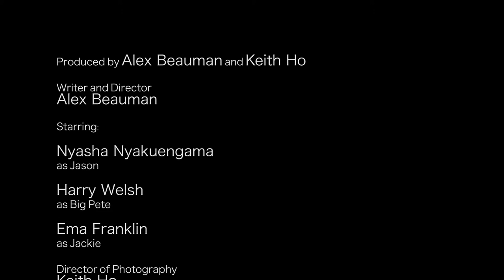Junk - Short Film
A video assignment for the UNSW film studies course, Video Project.

Produced by Keith Ho

Starring:

Nyasha Nyakuengama
as Jason

Harry Welsh
as Big Pete

Ema Franklin
as Jackie

Keith Ho

Editor
Keith Ho

Script Supervisor and Clapperboard Operator
Jansie Wyn

Key Grip
Glen Chen

Grips and Lighting Assistants:
Glen Chen
Jeyanthi Jegathisan
Kristal Khoo

Sound Recordist
Subeer Dutt

Boom Operator
Wong Woon Shin

Sound Mixer
Keith Ho

Sound Design and Original Score
Keith Ho

Foley Artists:
Keith Ho

Camera Operator
Keith Ho

Camera Assistant
Christopher Ho

Colorist
Keith Ho

Data Wrangler
Kristal Khoo

Runner
Angus Dalton

Drivers:
Angus Dalton
Glen Chen

Kris and Pete Dalton
Damian Loh

Shot on:
BMPC (Prores 422 4K)

Lenses:
Zeiss 28mm f2.8 Distagon C/Y
Zeiss 50mm f1.7 Plannar T C/Y